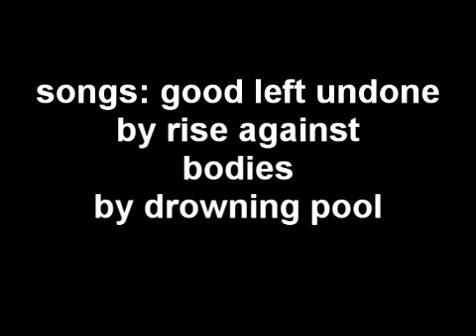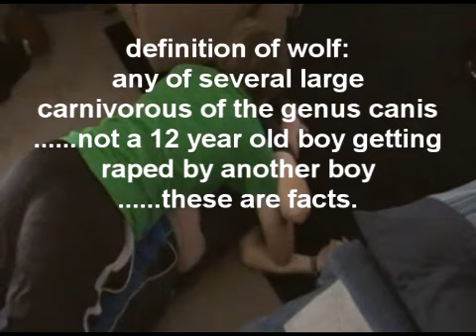teenagers season 3 episode 4"hide and seek" season closer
READ DESCRIPTION"HIDE AND SEEK" billy and jeff accidently find a note from mr.cuddles which says they have to find him in a game of hide and seek. since this is the season closer, were gunna take about a month or two break in between seasons just to let you know